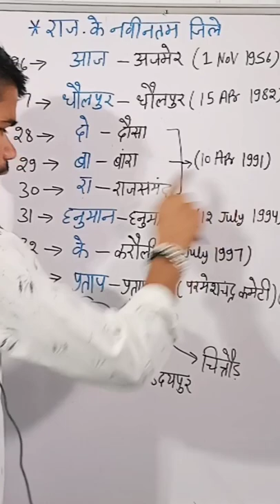राजस्थान के नए जिलों की ट्रिक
राजस्थान के नवीनतम जिलों को क्रम से याद करने की ट्रिक by Arvind Kumar vaishnav sir(Government Teacher).

राजस्थान के नए जिलों को याद करने की शार्ट ट्रिक by अरविंद कुमार वैष्णव सर।

Arvind Kumar vaishnav sir gk Shorts trick.

राजस्थान के  नवीनतम जिलों गठन कब हुआ।

राजस्थान का 26वा, 27वा, 28वा, 29वा , 30वा, 31वा, 32वा और 33 वा जिला कौन सा है?

अजमेर जिले का गठन कब हुआ?

धौलपुर जिले का गठन कब हुआ?

दोसा , बारां और राजसमंद जिले का गठन कब हुआ?

हनुमानगढ़ जिले का गठन कब हुआ?

करौली जिले का गठन कब हुआ?

प्रतापगढ़ जिले का गठन कब हुआ?

प्रतापगढ़ जिला किन किन जिलों से मिलकर बना हुआ है?

Rajasthan Special Gk, Rajasthan Gk Short Tricks In Hindi, Rajasthan Samanya Gyan. for ALL Rajasthan Based Government Competitive exams.